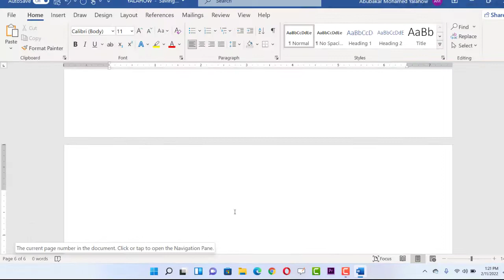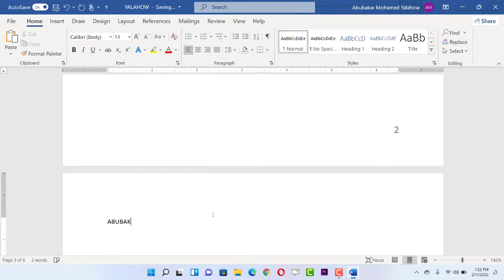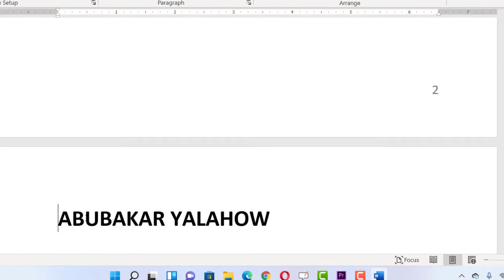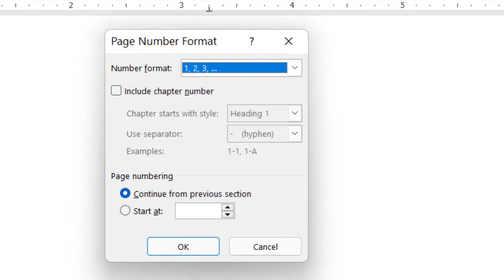Sida Loo Sameeyo (Page Breaks oo leh Arabic & Roman Numbers) Word 2021.